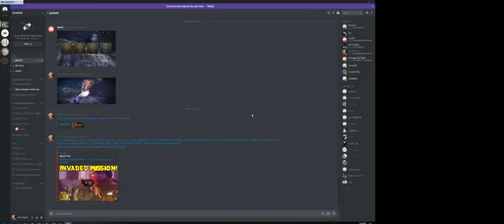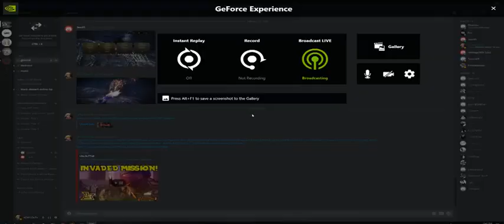Dragon Quest XI Echoes Of An Elusive Age EP.11